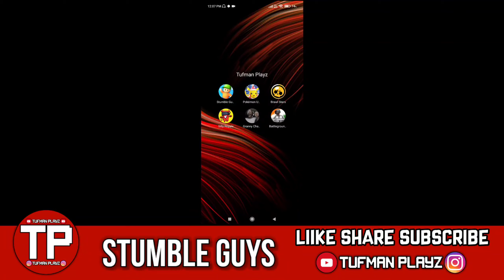I Used Back flip Taunt At Wrong Moment. Stumble Guys | TUFMAN PLAYZ.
BGMI Id  : TufmanYT.

CODM ID : TufmanYT.

BS ID : 22YCLPGPR

PU ID : 3991FC0
(Pokemon Unite)

SL ID :  b7ntomgv8
(Smash Legends)

Applications Used : MI Screen
                                  Recorder
                                  Kinemaster
                                  Pixel Lab

               8 GB RAM.
               128 GB ROM.